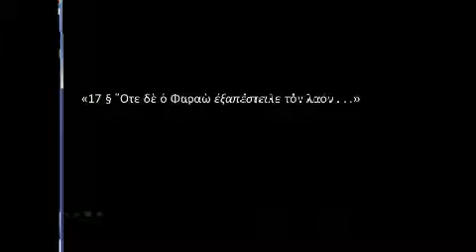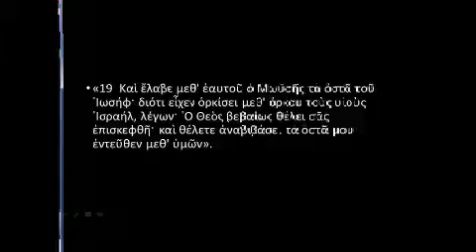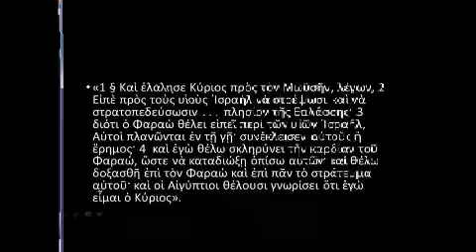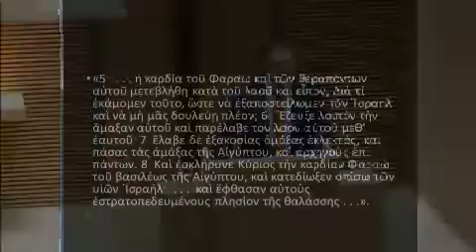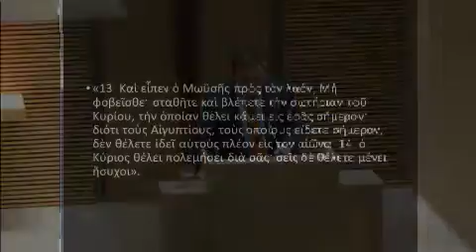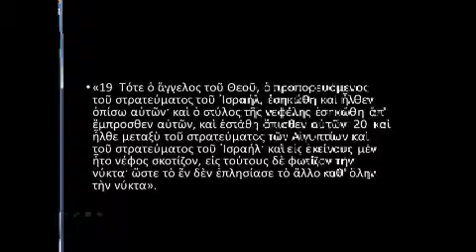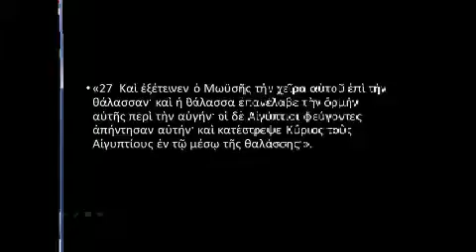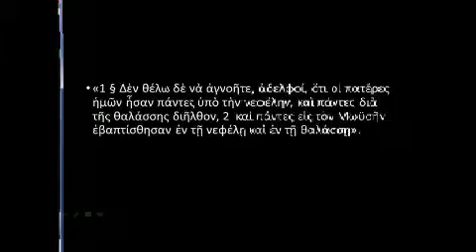20150712 Μόνο ο Θεός σώζει ΕΞΟΔΟΣ 13